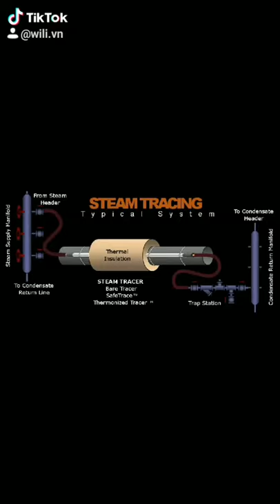merry Christmas! heate tracing, cáp gia nhiệt , dây sấy, dây điện trở đốt nóng, dây cáp nhiệt mềm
đại lý Thermon, caloritech , distributor, Clorius, Broen,
Bên em cung cấp các loại cáp sưởi, cáp gia nhiệt ( heat tracing cable) với nhiều giải nhiệt độ và công suất.
Đặc điểm của loại dây này là tăng nhiệt nhanh, ổn định cao, độ bền lớn, chi phí thấp...
Dây dạng mềm, dễ uốn, dễ thi công.
Ứng dụng: sưởi ấm đường ống, bể chừa, sàn
Ví dụ : ống dẫn nước, hóa chất, wax, dầu nặng FO...
Nền nhà kho lạnh, nền bể chứa LNG, LPG,...